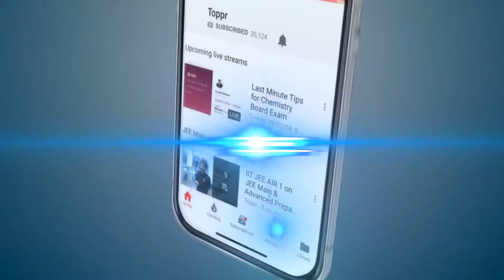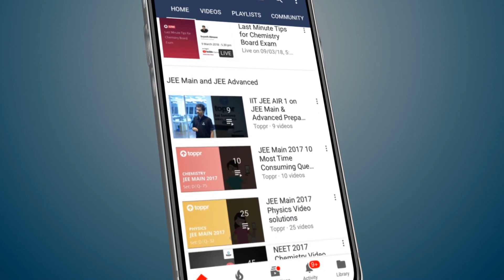How can we reduce the waste? | Garbage in, garbage out | Class 6 Science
We can help in reducing the problem of waste disposal by the following method.
→ By separating biodegradable substances from non-biodegradable substances.
→ By reducing, reusing, and recycling non-biodegradable substances.
→ The biodegradable substances should be used to manufacture the soil-manure by depositing it in under the soil.
→ The biodegradable substances can be used as landfills.